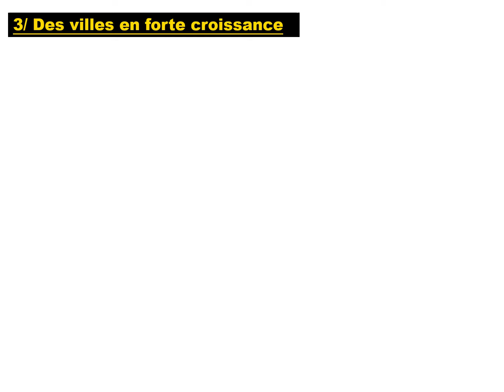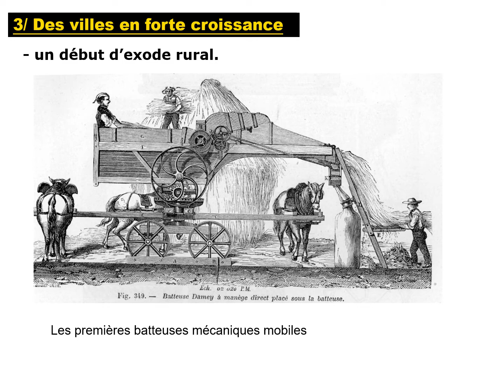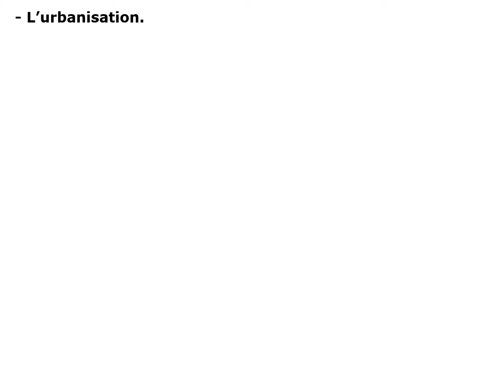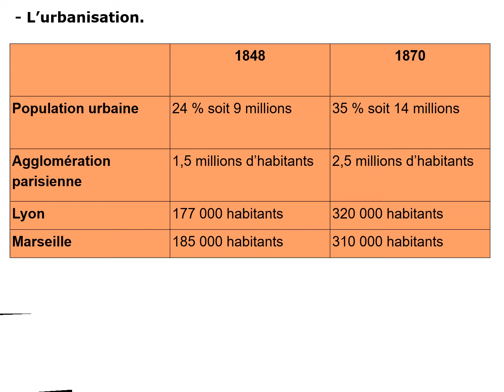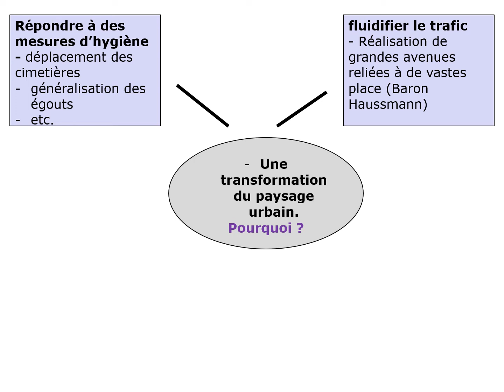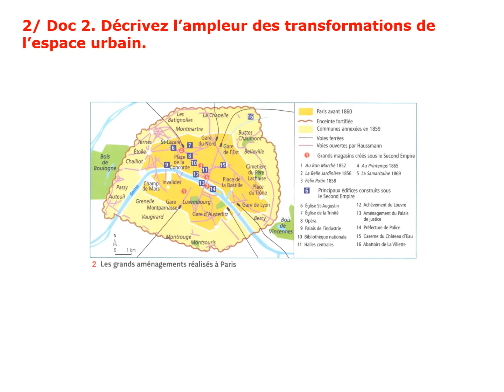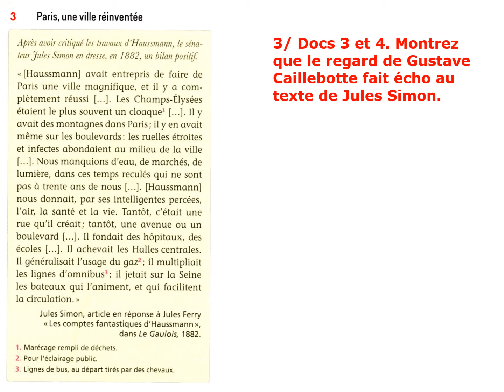Vidéo séance 2 L'industrialisation au XIXe en France